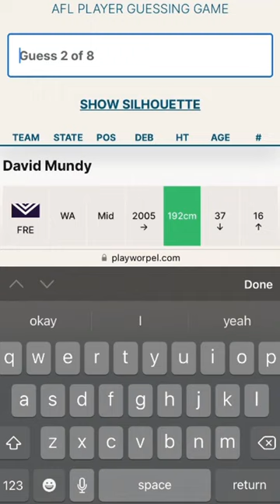That’s why I don’t start in WA!